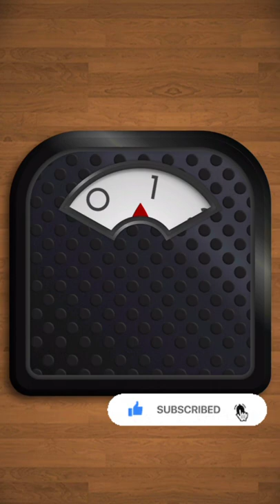Weight machine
My Smartphone